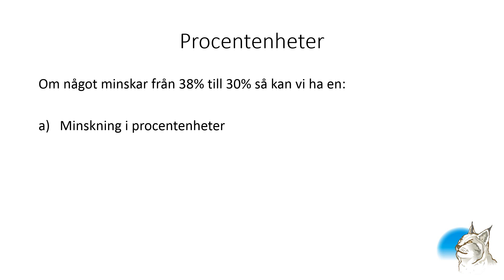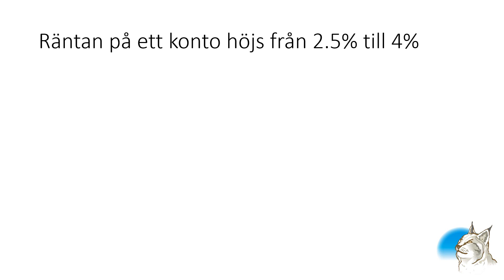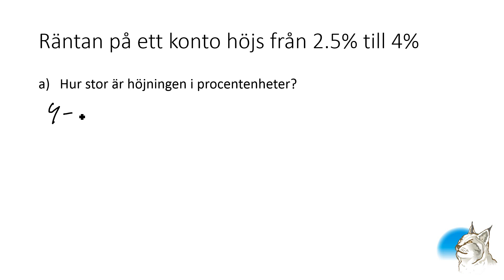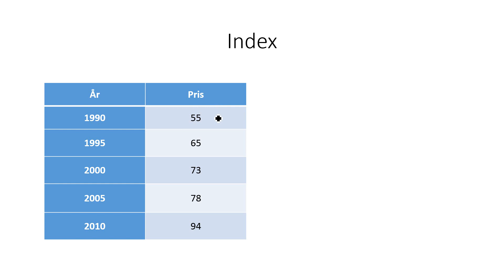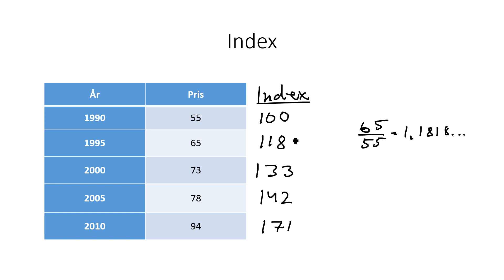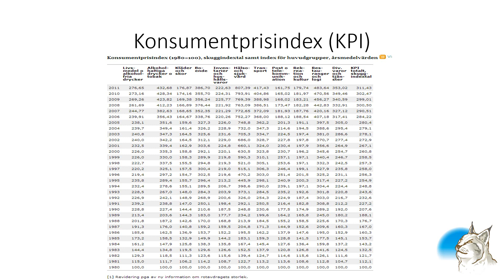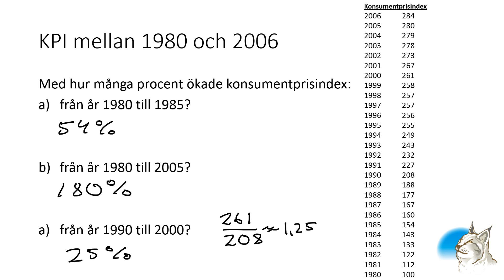Ma1 6.5 Procentenheter, index och KPI